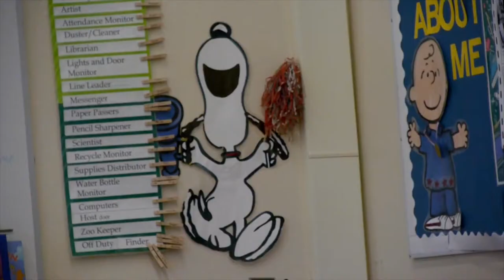Cardinal Skills - Stanford Women's Basketball visits Addison Elementary School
Go Stanford @ Addison Elementary School, Palo Alto, CA